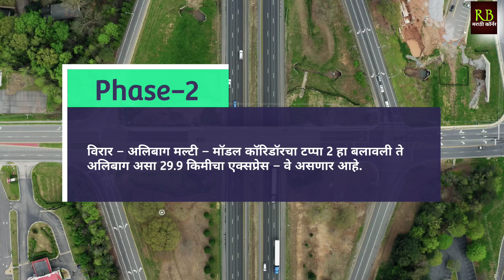Virar Alibaug corridor Latest News | सर्वात मोठी Update | 93% जमीन संपादित | 2 Phase मध्ये बांधकाम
Virar-Alibaug corridor Latest News | सर्वात मोठी Update | 93% जमीन संपादित | 2 फेजमध्ये बांधकाम होणार सुरु | 5 तासांचा प्रवास अवघ्या दीड तासात  | संपूर्ण माहिती

About US :- welcome to RB Marathi Corner. This channel is all about knowledge and entertainment, My genuine try to make all the people knowledgeable . Your small gesture makes a big difference for me. Thank you.'